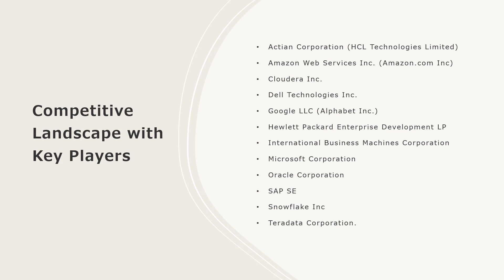Data Warehousing Market: Top Companies, Investment Trend, Growth & Innovation Trends 2024-32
The global data warehousing market size reached US$ 31.7 Billion in 2023. Looking forward, IMARC Group expects the market to reach US$ 70.4 Billion by 2032, exhibiting a growth rate (CAGR) of 9% during 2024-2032.